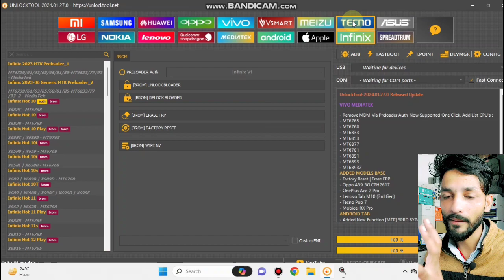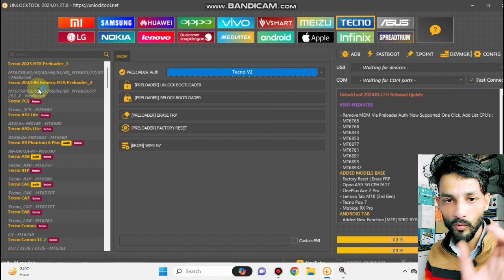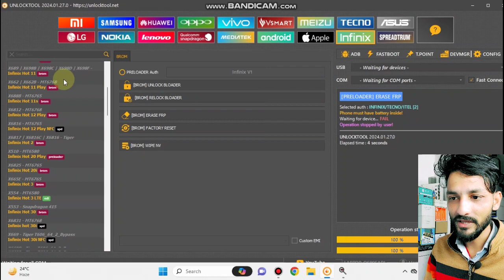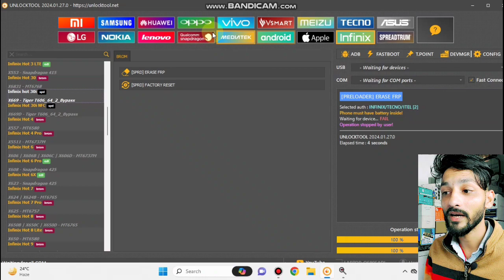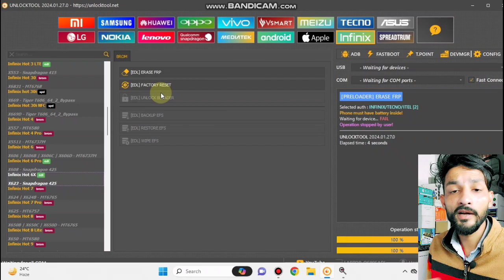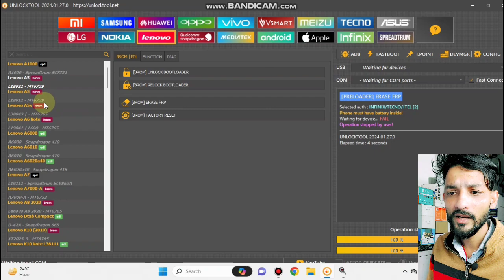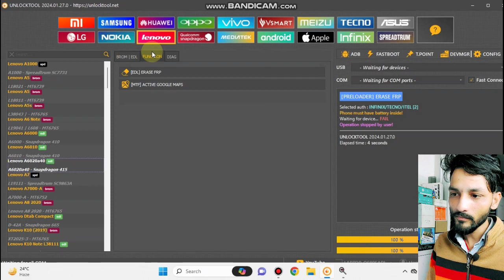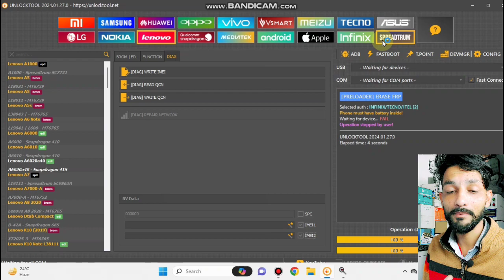How to use Unlock Tool | Full Guide Unlock Tool Techno Infinix Tab |अनलॉक टूल कैसे चलाते है